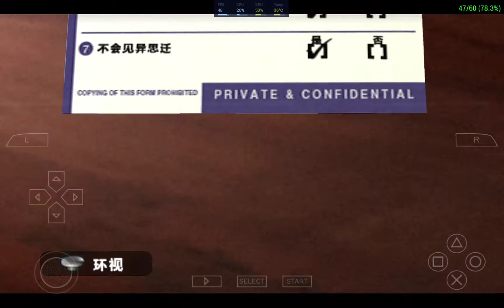PSP Silent Hill: Shattered Memories 60FPS 流暢測試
使用平板：Galaxy Tab S7

平板處理器：驍龍865+

遊戲頻率：60FPS

遊戲解析度：5倍

使用模擬器：PPSSPP Gold 1.11.3

首先下載安裝愛吾遊戲寶盒，
然後用簡體查想要的遊戲，
選擇（移植遊戲）就能找到結果。